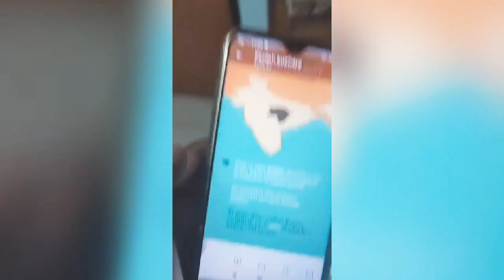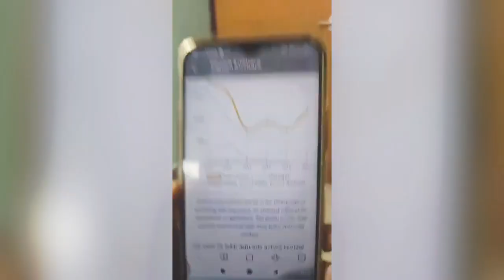GSU:इरूक पुंगार(महुआ) की वास्तविक कहानी डॉ.फनिश कुसरे की जबानी/Dr. Fanish Kusare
डॉ. फनिश सिंग कुसरे
GSU India
संचालक